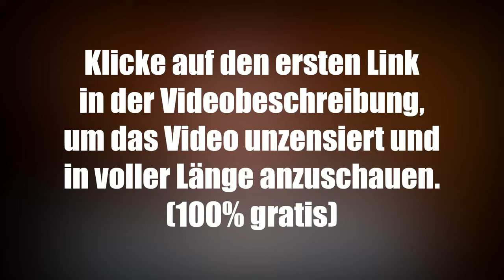Philip Hopf: Wir werden von vorn bis hinten belogen! | HKCM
🔥 Hier kannst du dir das Video unzensiert und in voller Länge anschauen (100% gratis)
Leider hat Youtube die Monetarisierung meines Kanals komplett gestoppt. Das heißt ich verdiene ab sofort keinen Cent mehr über Werbeeinnahmen. Daher wäre es umso wichtiger und sehr hilfreich für mich, dass ihr diese wichtigen Infos teilt.
Danke! ❤🙏

▶▶▶ Meine 10 Geheimtipps für mehr Gesundheit:
00:00 Teaser
00:53 Einleitung
03:00 Darum geht Deutschland den Bach runter
18:51 Wird der Flüchtlingsstrom bewusst nach Deutschland gelenkt?
20:40 Kollektive Schuld der Deutschen?
31:13 Teaser der Vollversion